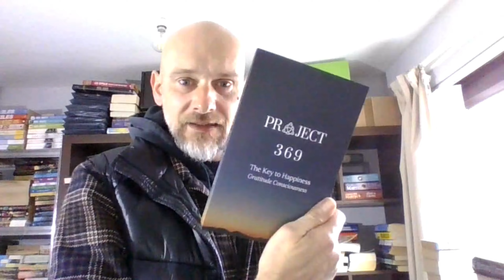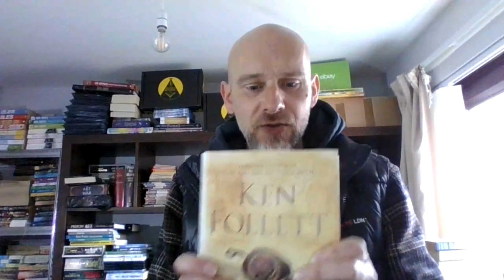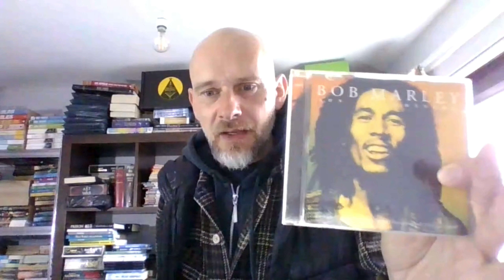Just... Selling Books On eBay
A little list of all the things I use in my book selling enterprise.

100m (almost) of Bubble Wrap
(Same company stg-trading on ebay, you can get it a little cheaper if you buy bulk)